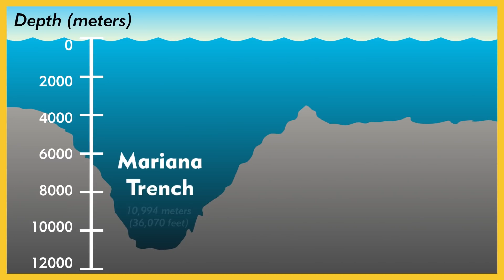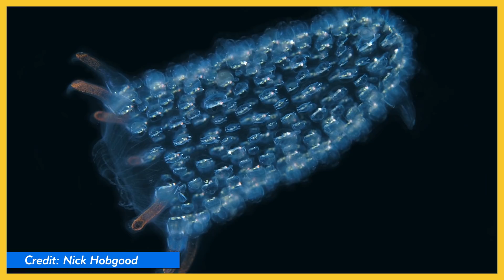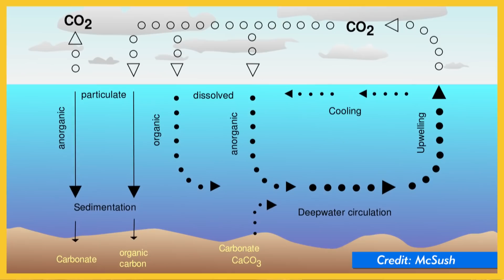Are Deep Sea Creatures Basically Aliens? - Lesson Plan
In this Nature League Lesson Plan, Brit explains some ocean basics and then answers questions related to the Earth’s seas.

Follow Brit!